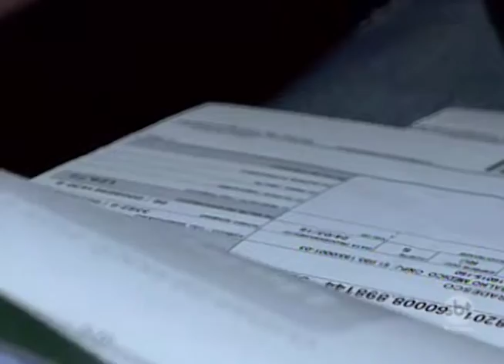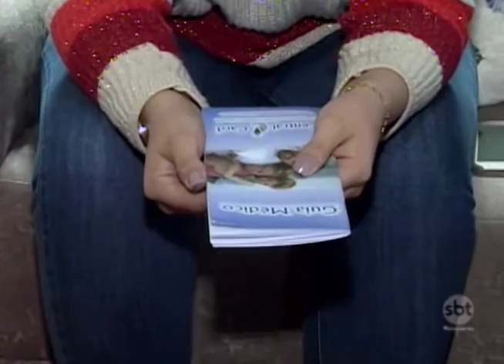Sistema que garante descontos em consultas médicas tem sido alternativa para cuidar da saúde